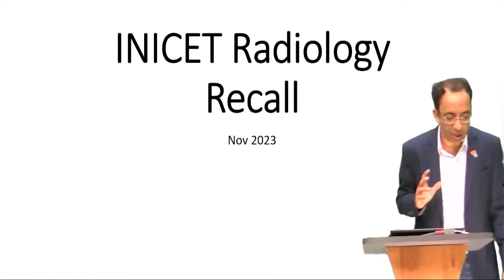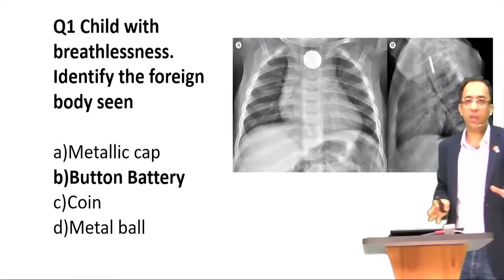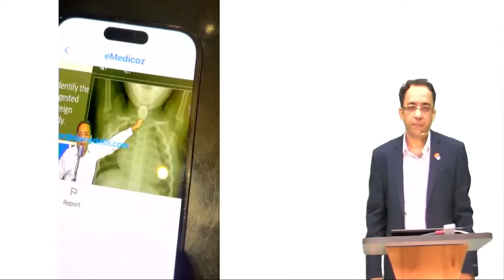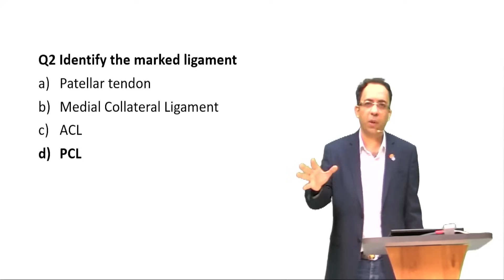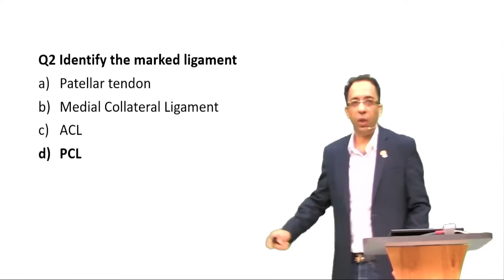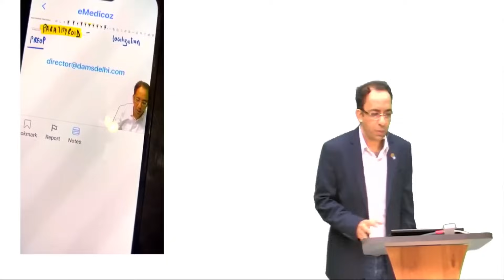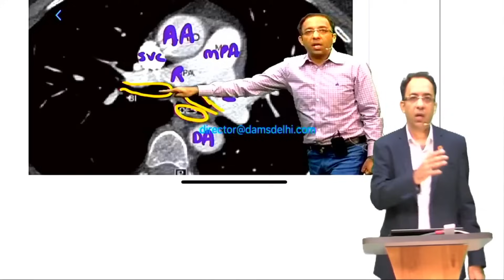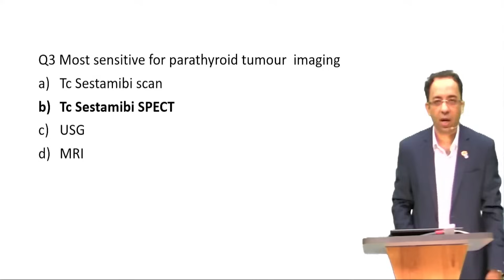Radiology Recall I INICET Nov 2023 II Dr Sumer Sethi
INICET Radiology questions are mostly integrated and here Dr Sumer Sethi discusses the INICET Nov2023 Qs , happy to share 3/3 Qs are from DAMS classes directly in Radiology

DAMS has launched India's First Integrated Curriculum Based Regular courses for NExT exam and is available on eMedicoz app as LIVE courses and in all face to face & VSAT centres.

Delhi Academy of Medical Sciences (DAMS) a well-established name in the field of PG Medical Entrance Education since 1999. Today under the leadership of Dr. Sumer Sethi, Radiologist and previous topper in AIPG/ AIIMS. DAMS is recognized for its impeccable foresight, enviable expertise and innate acumen.
We are the number 1 coaching institute for the PG medical entrance examinations NEETPG, INICET, FMGE. DAMS provides specialized courses which are designed by experts in the respective fields lead by Dr. Sumer Sethi , who is a radiologist and was himself a topper in AIPG &  AIIMS before. We assure to provide best coaching for NEETPG, INICET and FMGE